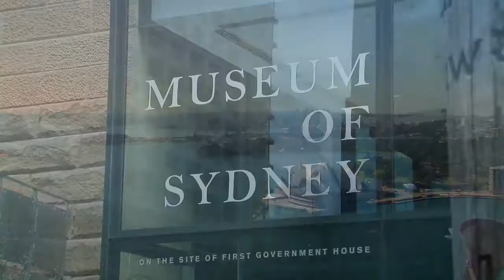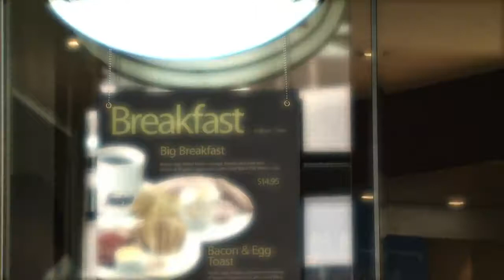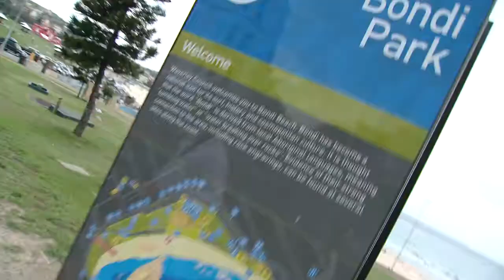Wyndham Sydney, New South Wales, Australia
Just minutes from Hyde Park and Oxford Street, Wyndham Sydney offers 1- and 2-bedroom suites with all the creature comforts. On-site, enjoy the street-level café and modern access to this thriving, multicultural center.

Known for its harbour lifestyle, Sydney delights visitors with fantastic beaches and good weather. Under warm skies, the harbour is an everyday focus that can be enjoyed from the top of the famous Harbour Bridge or from a boat on the water. Explore shops and attractions, visit a museum or sample some of Sydney's best restaurants.